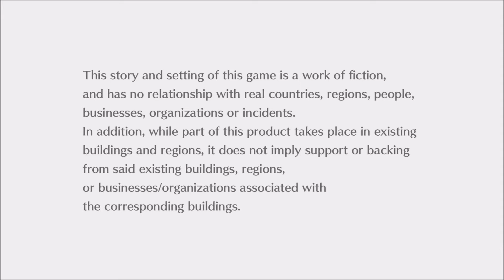CORRUPTED HUMANS | Digimon Story Cyber Sleuth #31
Rixxalight is back with more Digimon Story Cyber Sleuth where today we are chasing after Arata and his damage against the Eaters but when we catch up nothing is as it seems and the digimon need help not the Humans

Normal Outro Track: The Animal Inside by Sinyells